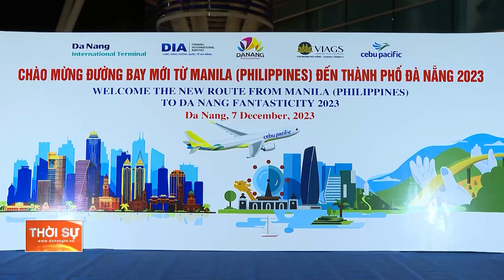KHAI TRƯƠNG ĐƯỜNG BAY THẲNG MANILA PHILIPPINES – ĐÀ NẴNG